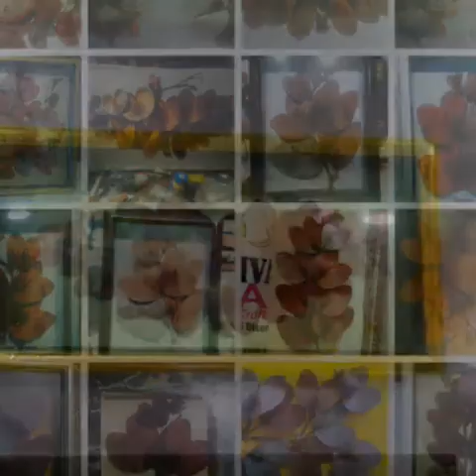Daun Emas Maharaja Siam, Bauhinia Aureifolia , Golden Leaf